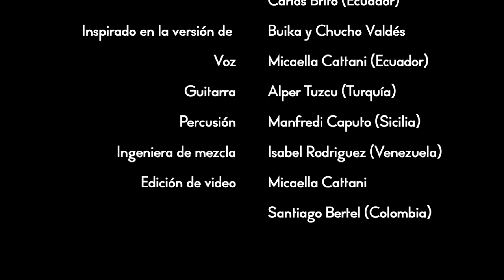Micaella Cattani - Sombras (Cover)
Por Julio Jaramillo
Composición por Carlos Brito (Ecuador) y Rosario Sansores (México)
Inspirada en la versión de Buika y Chucho Valdés

Voz: Micaella Cattani (Ecuador)
Guitarra: Alper Tuzcu (Turquía)
Percusión: Manfredi Caputo (Sicilia)
Ingeniera de mezcla: Isabel Rodriguez (Venezuela)
Edición de video: Micaella Cattani y Santiago Bertel (Colombia)